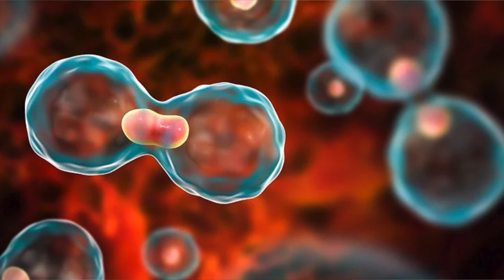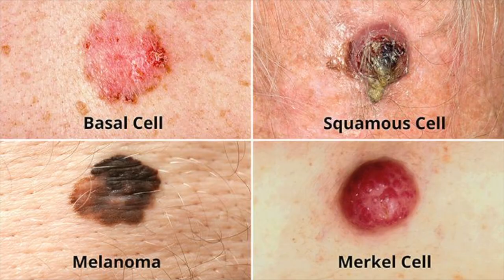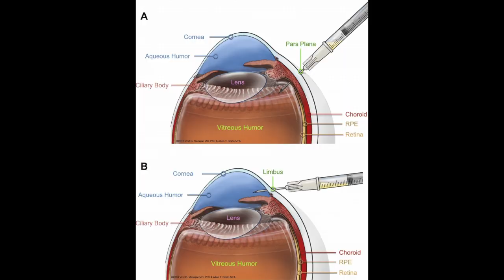Eye Cancer??? | Five Important Eye Cancers You *NEED* To Know About!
Eye Cancer… is it as scary as it sounds? In this video, we talk about eye cancers (ocular tumors) including how they present, symptoms, treatment, and prognosis. Because most primary eye cancers are diagnosed on routine eye examination, it is super important to make sure you get regular eye check-ups!

TIMESTAMPS
00:00 Introduction
01:06 Eye Cancer  #1
02:39 Eye Cancer  #2
04:03 Eye Cancer  #3
05:15 Eye Cancer #4
06:10 Eye Cancer #5

Favorite Eye Care Products:

NEW preservative-free artificial tear (in a bottle!)
Preservative-free allergy drop